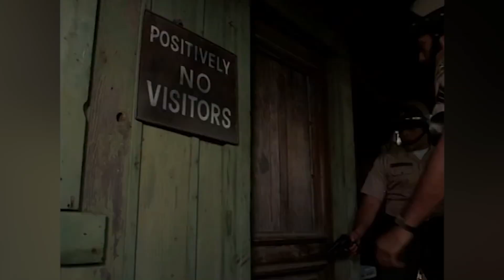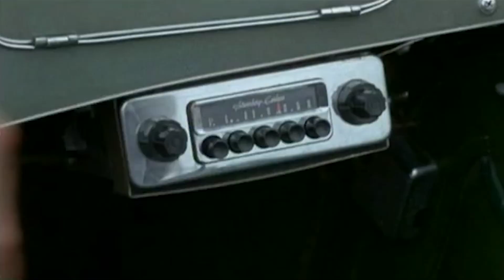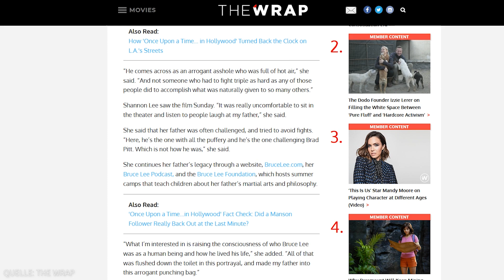Diese 7 Filme erklären Tarantinos Once Upon A Time In Hollywood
Mit Once Upon A Time In... Hollywood hat Quentin Tarantino dem Hollywood der 60er Jahre ein Denkmal gesetzt. Sein angeblich vorletzter Film strotzt nur so vor Referenzen und Anspielungen auf die Fernseh- und Kinolandschaft.

Kein Wunder also, dass Tarantino selbst eine Liste von Filmen veröffentlicht hat, die man sich vor dem Kinobesuch anschauen sollte. Zwar macht Once Upon A Time auch ohne dieses Hintergrundwissen Spaß. Aber erst so wird aus einem guten Film ein sehr guter. In diesem Video nehmen stellen wir sieben Filme vor, die die Zuschauer kennen sollten.

“Once Upon a Time In… Hollywood” läuft ab dem 15. August 2019 in den deutschen Kinos, u.a. mit Leonardo DiCaprio (The Revenant – Der Rückkehrer), Brad Pitt (Fight Club), Margot Robbie (Suicide Squad) und Al Pacino (The Irishman).

QUADRATAUGE ist unser Unterhaltungsportal zu Filmen und Serien. Dort findet ihr unsere kompletten Serien-Guides, Specials und einen Video On Demand Finder - powered by Unitymedia

Text & Moderation: Fabian Behrends
Schnitt: Adrian Martin, Lisa Lemke, Alessandro Magro
Animation: Adrian Martin
QUADRATAUGE wird zu GigaTV Mag

Aber sonst ändert sich nichts. Wir suchten immer noch, genauso wie ihr, in jeder freien Minute Filme und Serien und versorgen euch mit den besten Hintergrundinfos.

(aber keine Sorge, es sind überall Weiterleitungen eingebaut, es geht also nichts verloren)